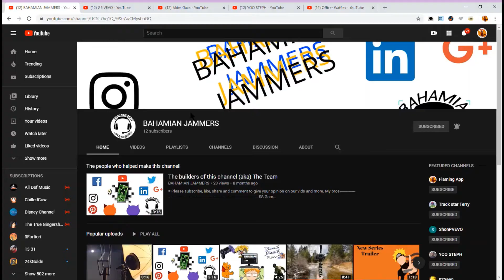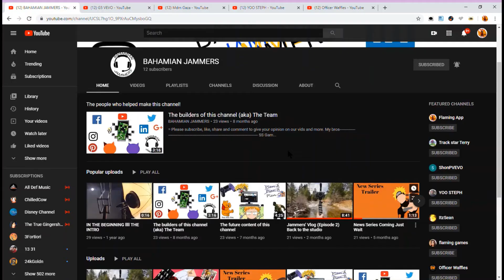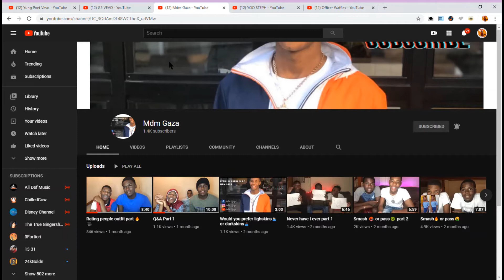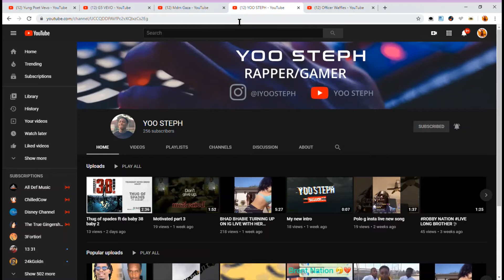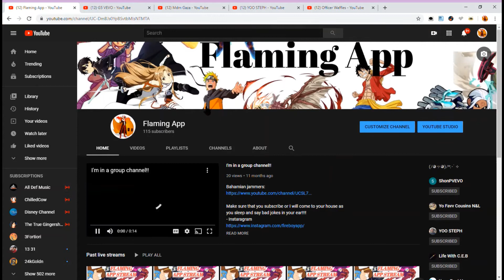What we doing? 🤔🤔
Thanks again hoped you enjoyed!